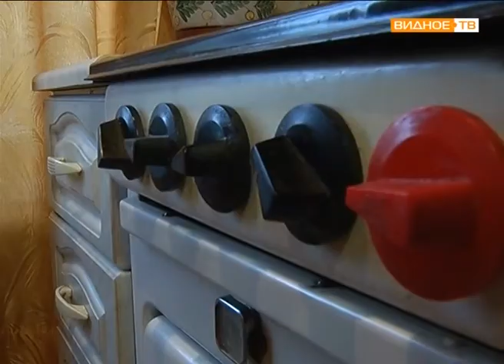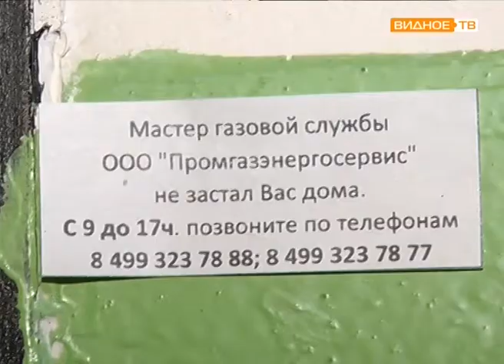"Сектор газа": будьте внимательны и осторожны с бытовым газом